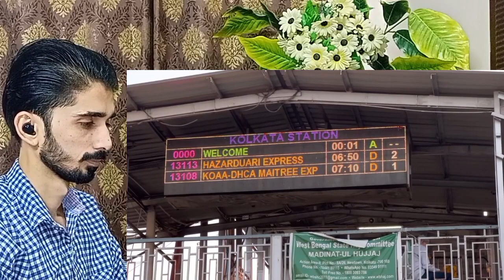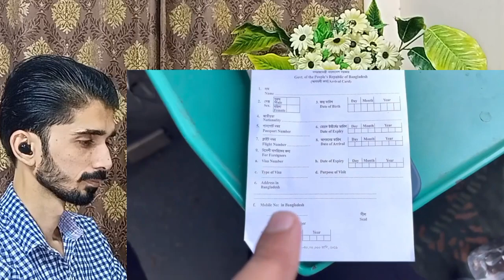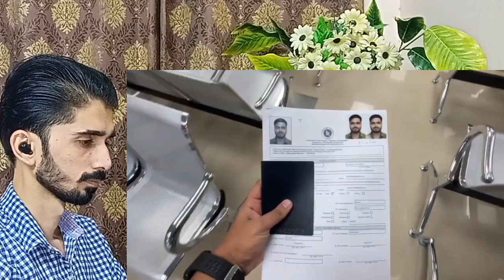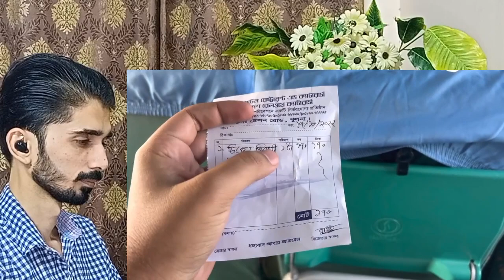Kolkata To Dhaka Train Jounery Reaction Pakistan | Pakistani Reaction Indian international Train